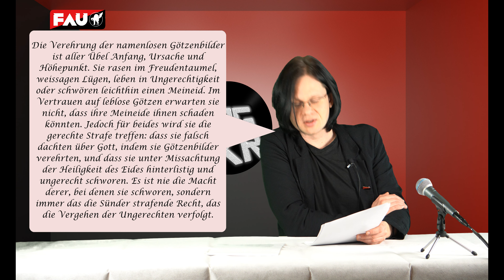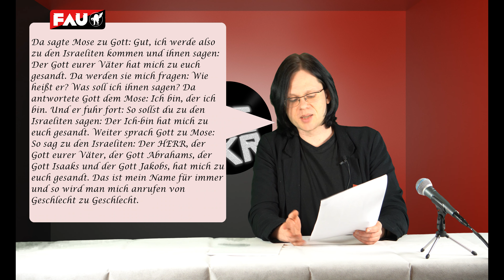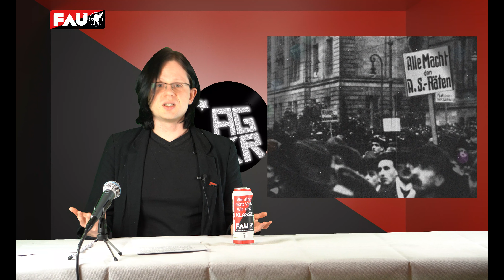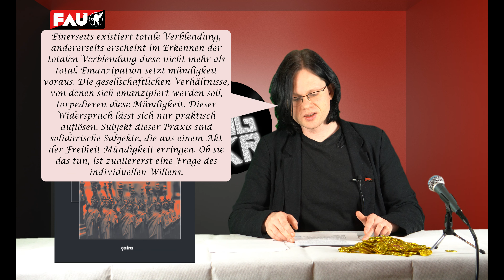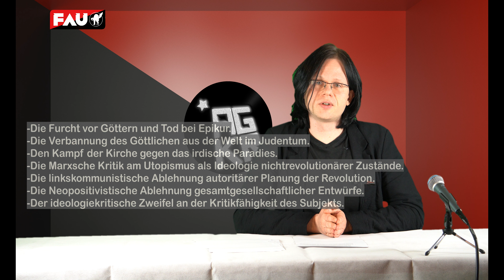Lob des Bilderverbots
Das Bilderverbot ist meist im Religiösem zusammenhang bekannt, worin die abbildung Gottes oder gar Götzen verboten sind. Hierbei geht es vorrangig um das Politische Bilderverbot.

Wir haben einmal wieder etwas gespielt und uns etwas länger am Greenscreen probiert und naja, wir lassen in zukunft davon die Finger xD
Sehr spannend aber den aufwand nicht wert bei 1,5 std fertiges Videomaterial.

Ja ein 1,5 Stunden video wieder. Vollgepackt mit Informationen und Hintergründen zum Religösen und vor allem Politischen Bilderverbot.